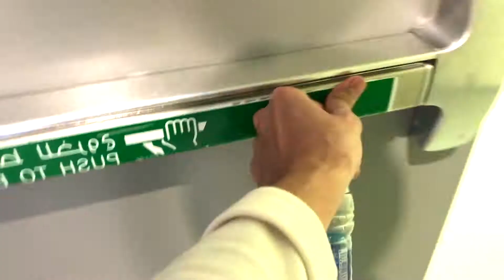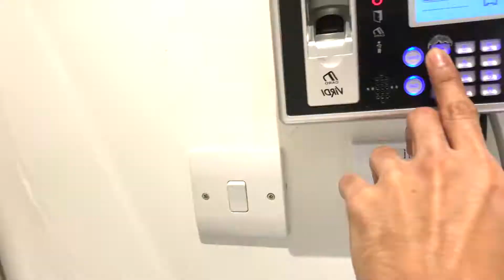BUHAY OFW SA ABU DHABI | NAG NEW YEAR SA KAME TRABAHO | GANITO ANG NEW YEAR NG MGA OFW | OFW VLOG